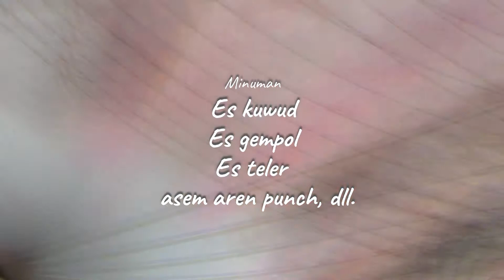Waroeng Kaligarong Semarang | Waroeng kuliner dengan resep tradisional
waroeng kaligarong menyediakan makanan dan minuman dengan mengedepankan resep tradisional.
waroeng kaligarong , menyajikan aneka masakan dengan resep tradisional. dengan menu spesial antara lain :
1. Bebek Sambal Mangga Muda
2. Nasi Bakar Ayam Kecombrang
3. Gurame Sambal Matah
4. Cumi hitam
5. Rendang Jengkol

waroeng kaligarong juga menyediakan berbagai macam minuman seperti es kuwud, es gempol, es teler dan masih banyak pilihan yang lainnya.

Untuk harga makanan dan minuman di waroeng kaligarong semarang berkisar antara Rp. 5000 sd Rp. 30.000 belum termasuk pajak.

sampai dengan bulan sept 2020 waroeng kaligarong sudah memiliki 4 cabang waroeng kaligarong yang tersebar di penjuru kota semarang.

Waroeng kaligarong tidak hanya menyediakan makan dan minum saja, tetapi kadang - kadang suka mengadakan promosi yang menarik untuk para pengunjung.

 Salam,

MADEVA TV